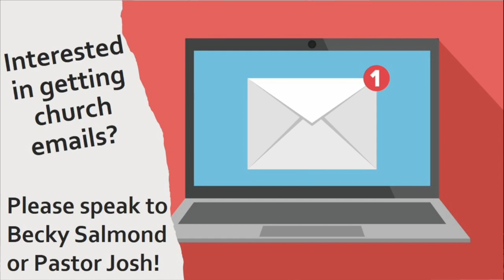WCC Church Service April 14, 2024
Welcome to WCC's church service for April 14, 2024. We hope you are encouraged by the music, and challenged by the message from God's Word.

Songs:
Shepherd
CCLI Song # 7073334
Jonny Robinson | Michael Farren | Nathan Singh | Rich Thompson

Dustin Smith | Jonny Robinson | Michael Farren | Rich Thompson

Jonathan Baird | Meghan Baird | Ryan Baird | Stephen Altrogge